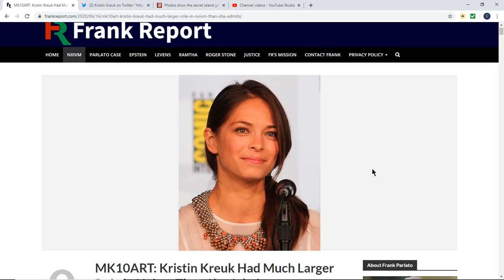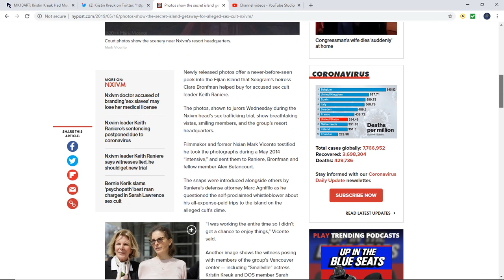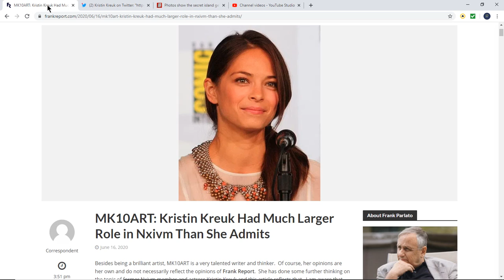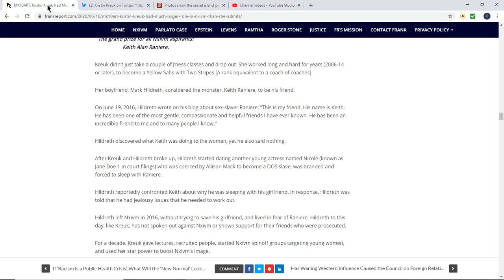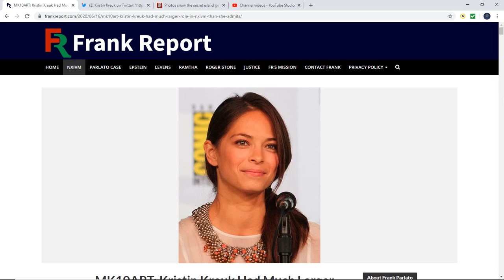Kristin Kreuk Had Much Larger Role in Nxivm Than She Admits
My opinions only.  Please do your own research.